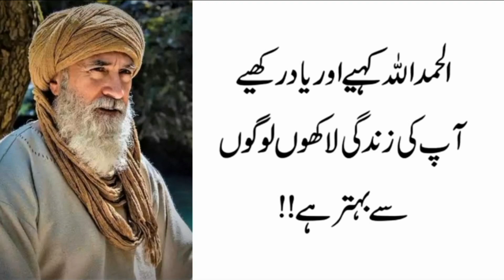IBN UL ARABI QUOTES | Dunya ma izat chahty ho to mari 2 batu pr amal kr lo | Ajzi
Ibnul arabi quotes
Duny ma izat chahty ho to mari 2 batu pr amal kr lo